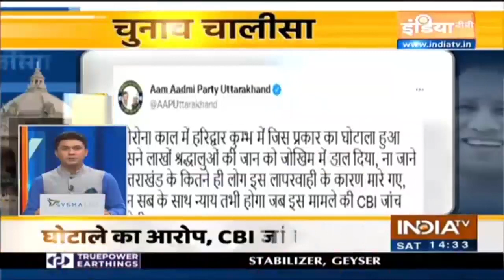UP और Punjab चुनावों से जुड़ी 40 खबरें | Chunav Chalisa | August 28, 2021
देखिए यूपी और पंजाब चुनावों से जुड़ी 40 खबरें सिर्फ चुनाव चालीसा बुलेटिन पर |